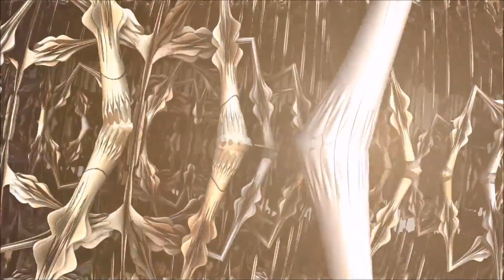Herrhausen & Treindl House Music Chill Trance music psychedelic chillout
💥Help the author of the channel, I would be very grateful for the support of any donation
💥 Поддержка канала
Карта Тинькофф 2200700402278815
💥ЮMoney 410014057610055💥